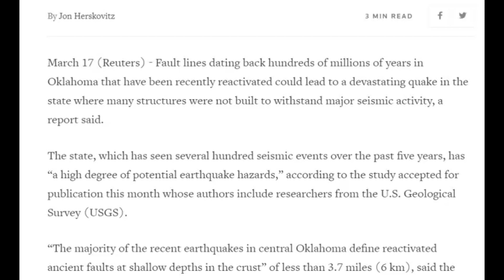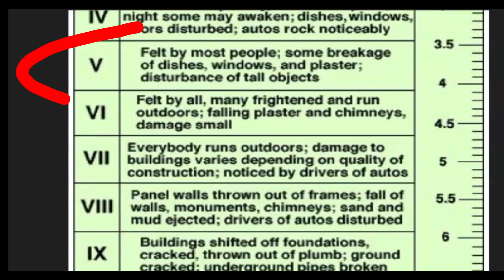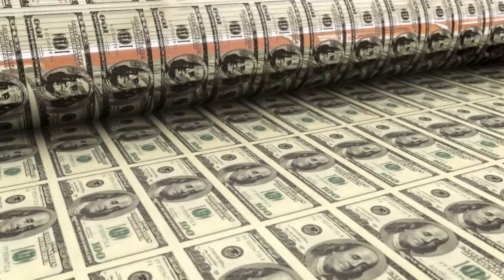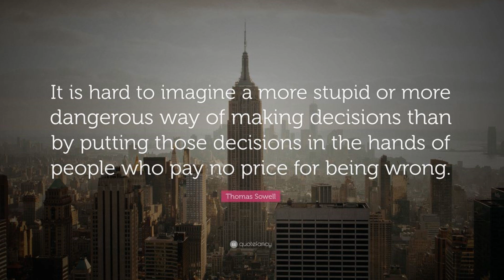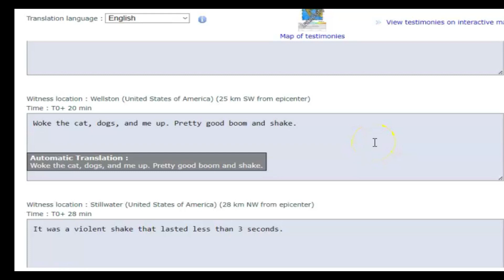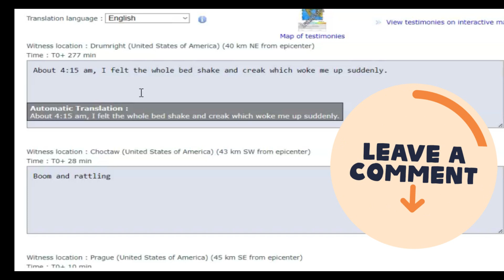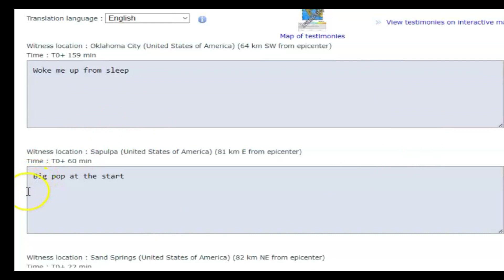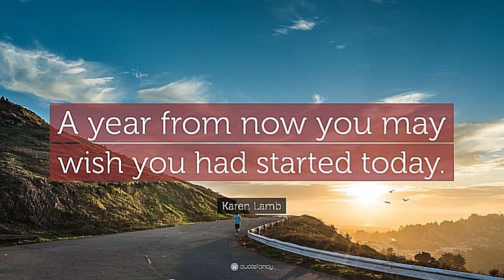M 4.2 Carney, Oklahoma Earthquake, Light damage and Felt Reports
16 Earthquakes in one area of Oklahoma most felt. Largest M 4.2 revised by USGS to a M 4.0